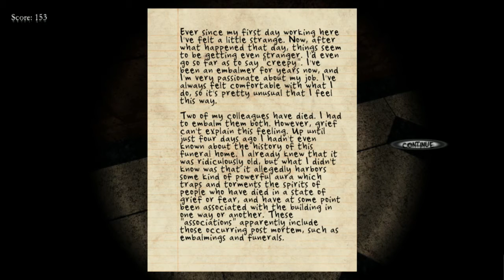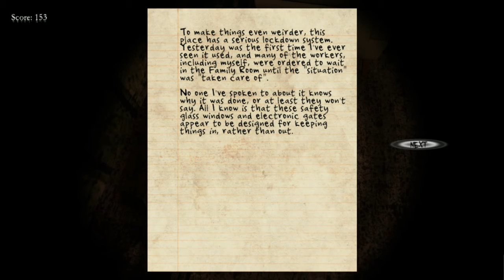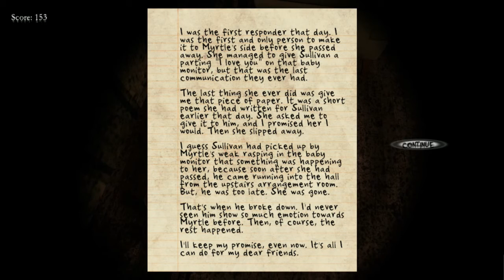NOPE. STOP. I'M DONE. | Black Rose Part 1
Black Rose is a horror game set in a haunted funeral home. The ghosts decide to play with my emotions a bit...